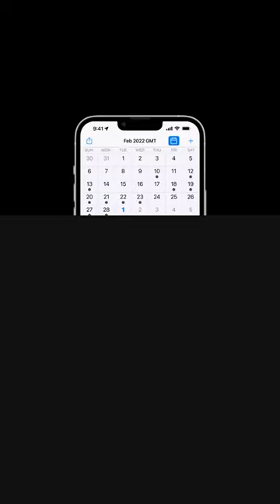Save Time With Next Leg & Return Trip [LogTen]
- In this video, we'll cover how you can save time by using LogTen's Next Leg & Return Trip feauters.

Need help? Leave a comment or contact our fantastic support team